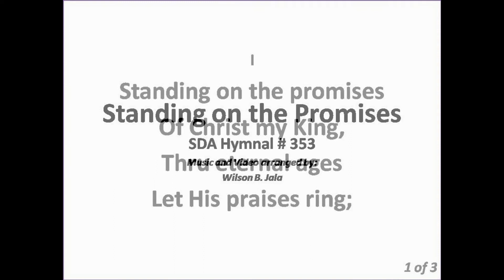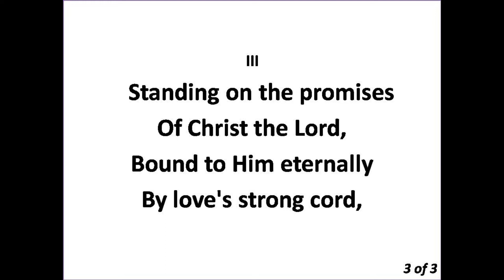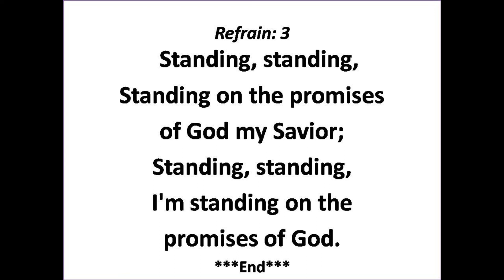353 Standing on the Promises